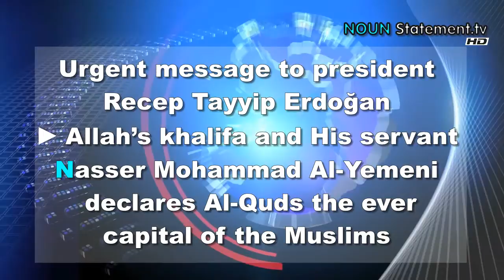Urgent open message to president Recep Tayyip Erdogan ~ Al-Quds is the ever capital of the Muslims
Statement link:

- Allah’s khalifa and His servant Nasser Mohammad Al-Yemeni declares Al-Quds the ever capital of the Muslims

Related Statements:
- Urgent and extremely important to all kings, princes and presidents of the Muslims in (the world) easts of the land and wests of it
Reminding with an explanatory-statement of the call to the readiness for deployment to defend Al-Aqsa Mosque before the event and that we wrote it upon knowledge from Allah before more than seven years and accomplished publishing it with its date